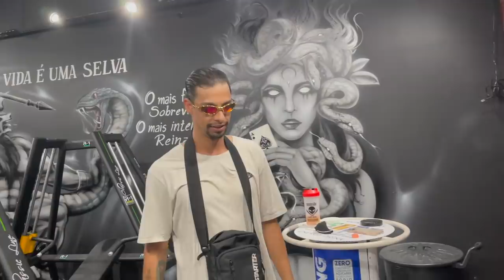CHAPA MC VIU A MARIA PEL@D@